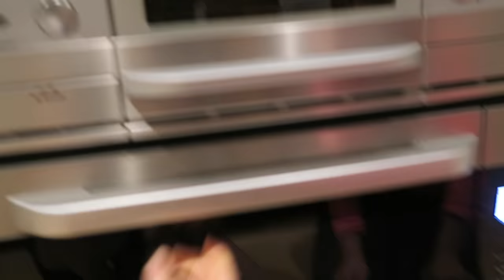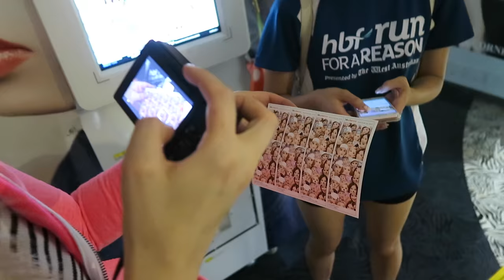Face Masks, Pizzas & Deathly Rollerskating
1. B_M*- Run
2. Smurdy- Waiting

MY EQUIPMENT:
my camera- Canon 70D
Wide Lens
pancake lens (tight lens)
Rode Microphone
Drone- Phantom 4
vlogging camera- Canon G5x
Joby GorillaPod

What I'm wearing:
Shirt & Shorts: StyleNanda
t-shirt: H&M
cap: StyleNanda
Lips: Kylie Jenner- 22

*If you're reading this, tell me a must-do thing when you have a sleepover with a friend?*

Satoru Japan
7f, 6-12-1 Minamiaoyama, Minato, Tokyo 107-0062

See you tomorrow for some shopping/haul!!